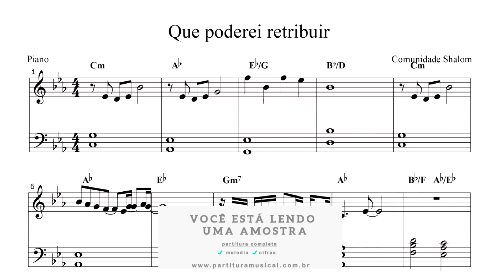Que poderei retribuir (Piano) Partitura católica - Sheet Music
Que poderei retribuir
Comunidade Católica Shalom
Transcrição: Nestor Marangoni Junior

Tonalidade: original
Formato: PDF
Partitura:
melodias: ✔
cifras: ✔